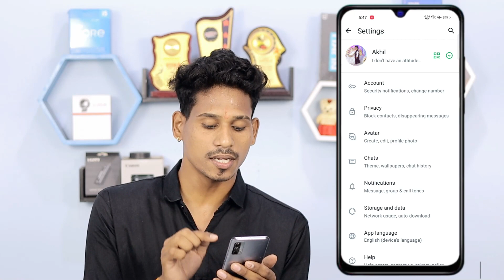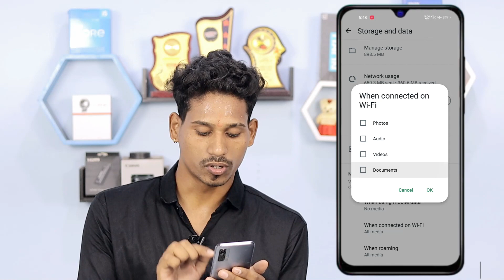Whatsapp Me Auto Download Kaise Band Kare | How To Stop Auto Download On Whatsapp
Dosto is video me maine apko bataya hai whatsapp auto media download ko kaise band karte hai. whatsapp par photos video automatic download band kar sakte hai jisse apke phone ke whatsapp me aane wale photo video automatic download nahi hoga |

how to off whatsapp auto download
whatsapp me automatic photos download kaise band kare
whatsapp me auto download setting kaise band kare
how to stop auto download in whatsapp
whatsapp mein auto download kaise band kare
whatsapp me automatic download na ho
whatsapp par photo video apne aap download ho raha hai

MY EQUIPMENTS
Camera - Canon m50 mark 2
Mic - Boya by m1
Light / Digitek ring light
Tripod - Digitek dtr 550
Green Screen / Boltove

Sandeep Patel
From - Raipur Chattisgarh (India)